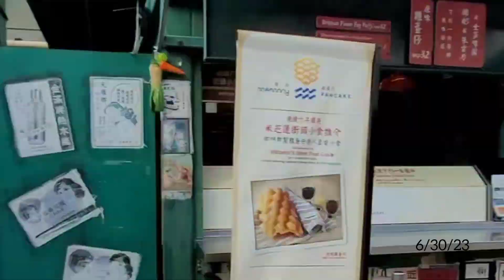PIA's Hongkong tour, Day1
June 30, 2023 My daughter Sophia first travel adventure